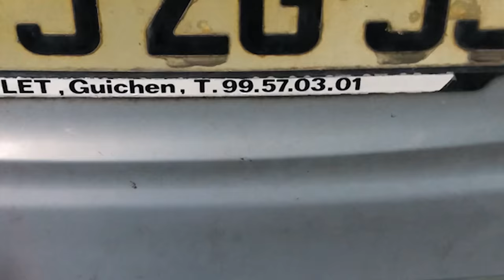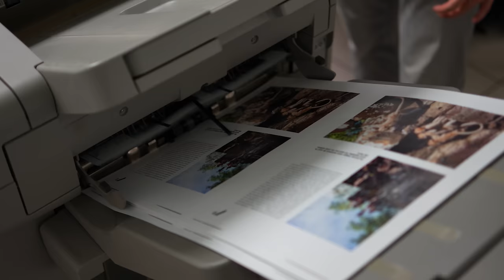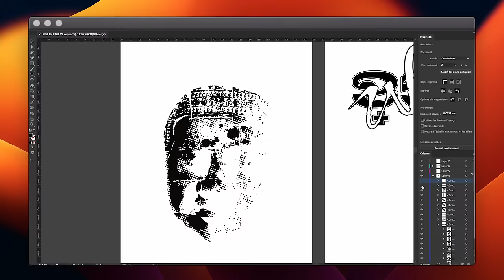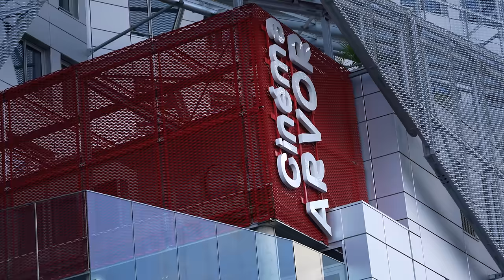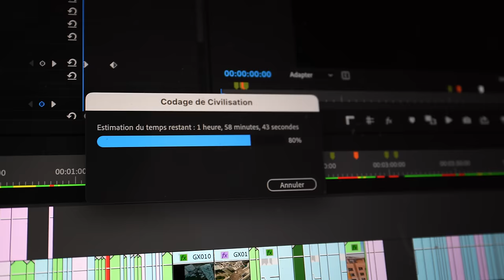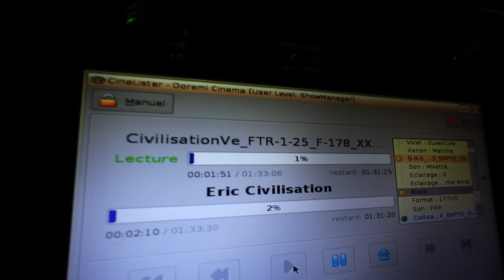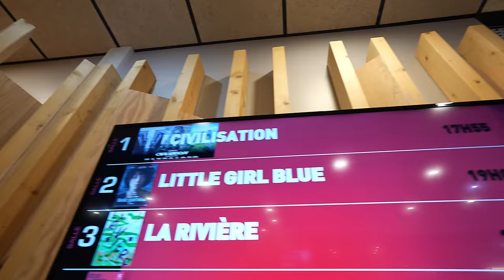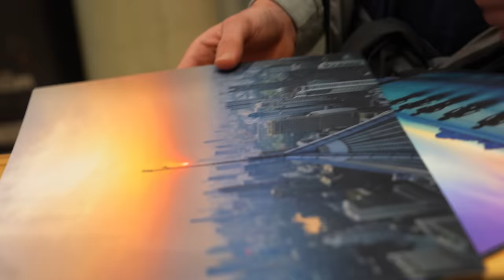Ce qu’on vous a CACHÉ sur notre PREMIER FILM !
Merci à tous ceux qui se sont déplacés pour venir voir notre film au cinéma à Rennes et à Paris. C’était une expérience incroyable de partager ça avec vous, un rêve qui se réalise. Merci au cinéma l’arvor et au cinéma l’escurial d’avoir projeté notre film. Pour ceux qui n’ont pas pu prendre de places à Rennes on a ouvert une autre séance le 23 décembre les places sont dispo ici :